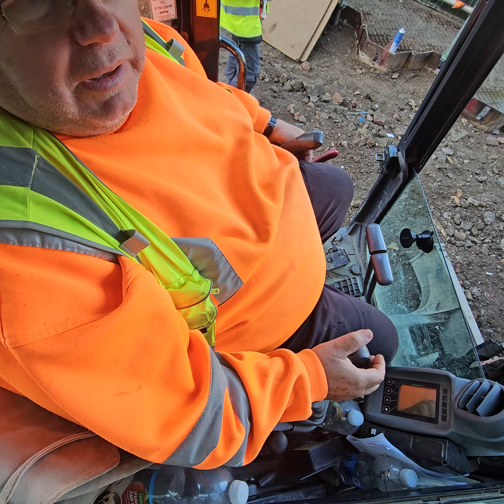Az első gépek